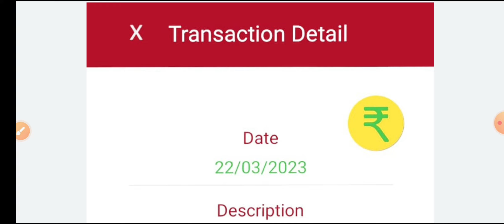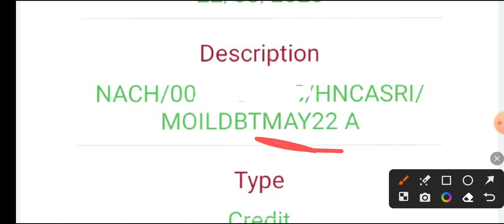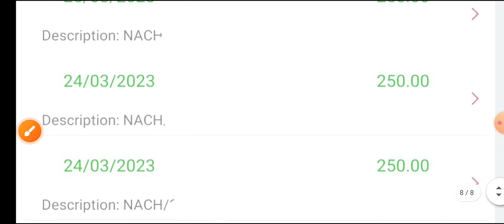PDS Oil Ke 1500-1500 rupaye Aaye | BPL Gulabi Ration Card Tel Ke Paise Kab Aaenge |Mustard Oil Paise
Yours Query:-

सरसों के तेल के 1500‌-1500 रुपए आए
तेल की ₹300 कब आएंगे
तेल के ₹300 कब मिलेंगे
सरसों के तेल के पैसे आने में कितना समय लगेगा
कब तक आएंगे सरसों के तेल के पैसे
सरसों के तेल के ₹300 कब मिलेंगे
नए राशन कार्ड पर पैसे कब मिलेंगे
राशन कार्ड के पैसे कब तक आएंगे
राशन कार्ड पर तेल के पैसे कब आने शुरू होंगे
राशन कार्ड पर ढाई सौ रुपए कैसे मिलेंगे
तेल के ढाई ₹250 लेने के लिए क्या करना होगा

sarson ke Tel ke 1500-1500 rs aaya
Tel ke paise kab aaenge
mustard Tel ke paise kab aaenge
sarson ke Tel ke paise kab aaenge
sarson ke Tel ke paise 250 aaenge yah 300
sarson ke Tel ke paise kab Milenge
sarson ke Tel ke paise aane mein aur Kitna Samay lagega
Peele Gulabi ration card Patel ke paise kab Milenge
Tel ke paise Nahin labharthiyon ko kab Milenge
BPL Ration Card new update
AAY ration card new update
parivar pehchan Patra Mein bank account link kaise karen
BPL Ration card Ke chale ke paise Kaise Milenge
Gulabi ration card ke 250 rupaye kab aaenge
Tel ke paise Aane Shuru kab honge
kab tak aaenge Tel ke 250 rupaye
Tel ke paise kis ke khate Mein aaenge ration card